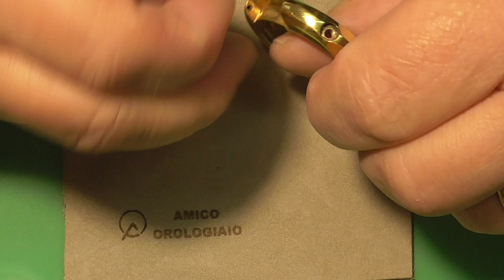Revisione Restauro Mondia Moonlander Anni 70